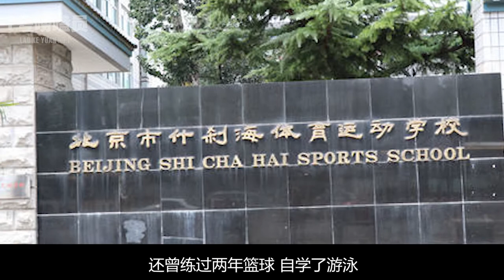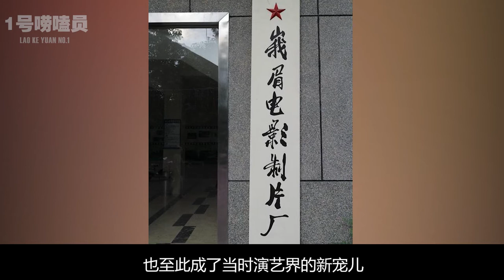It is said that he married Xu Shaohua at the age of 53 and has no children at 68